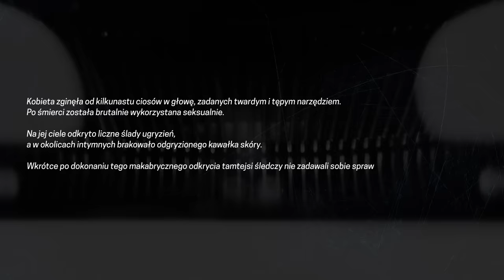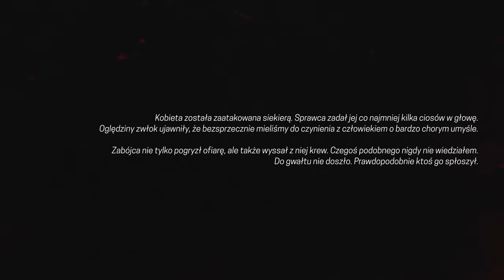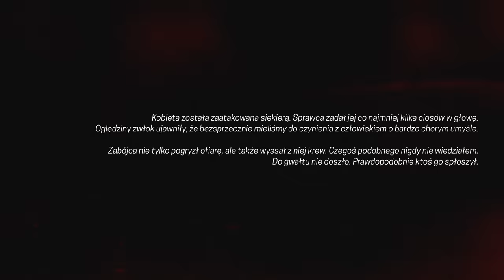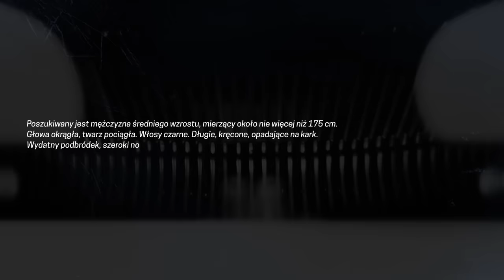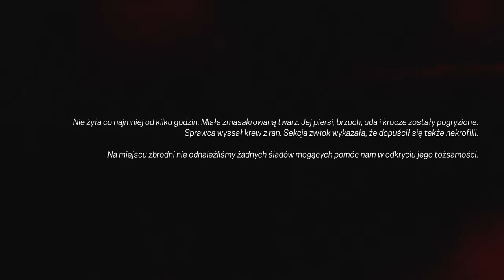Naśladował seryjnego sprzed 30 lat? Niewiarygodna historia Wampira z Bukaresztu | 334. WIDEO PODCAST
Ten materiał to zbogacona w wideo i odświeżona wersja odcinka nr 76 opublikowanego w styczniu 2020 roku

📌Autor podcastu
Marcin Myszka
🔉 Wystąpili
Marcin Myszka
Mikołaj Gronet
Paweł Wódczyński
📝 Opracowanie
Łukasz Włodarski
🎬 Montaż wideo
Antoni Możdżeń